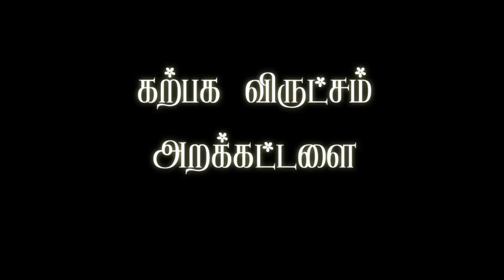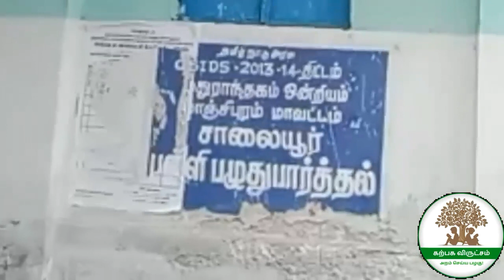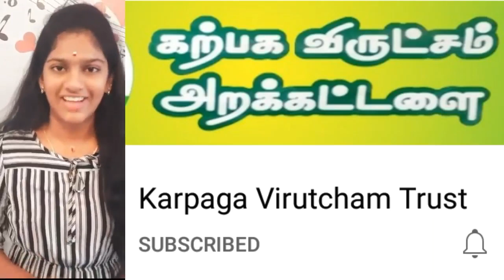வெள்ளத்தால் பாதிக்கப் பட்ட செங்கல்பட்டு, சாலையூர்| நிவாரணம் வழங்கிய கற்பக விருட்சம்| Flood Relief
Flood Relief (5Kg Rice/Biscuits)  for 15 families in Salaiyur, Chengalpet, affected due to heavy Rain by Karpaga Virutcham Trust.

கற்பக விருட்சம் அறக்கட்டளையின் - வெள்ள நிவாரணம் (2021 - #1)
_Flood Relief (2021 - #1)_

செங்கல்பட்டு மாவட்டம் மதுராந்தகம் வட்டம் ஜமின்பூதூர் அஞ்சல் *சாலையூர் கிராமத்தில் #15 குடும்பங்கள்* சமீப வெள்ளத்தால் பாதிக்கப்பட்டு, வீடுகளில் மழை நீர் புகுந்து,  உணவு இல்லாமல் வாழ்வாதாரம் பாதிக்கப்பட்டு பள்ளி கூடத்தில் தங்கி இருக்கிறார்கள்.

கற்பக விருட்சம் அறக்கட்டளை சார்பில் ஒவ்வொரு குடும்பத்திற்கும் 5 KG அரிசி, பிஸ்கட் உடனடி நிவாரணமாக *₹5,000* மதிப்பில் 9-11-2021 அன்று வழங்கப் பட்டது.

நிதி உதவி செய்த அனைத்து நல்உள்ளங்களுக்கும், நேரில் நிவாரணம் வழங்கிய தன்னார்வலர் *திரு.சஞ்சய்*, காணொளி படுத்திய இயக்குநர் *திரு.சத்தியசீலன்* அவர்களுக்கும் மனமார்ந்த நன்றிகள்.